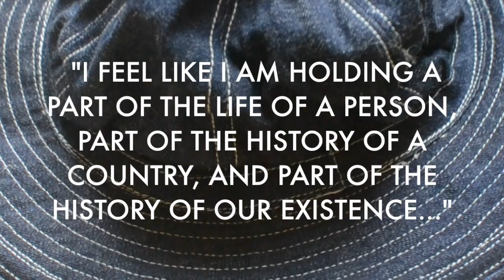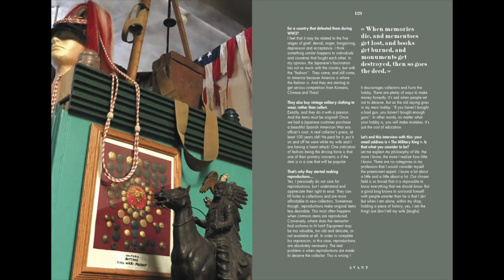AVANT#2 - An Anthology of American Military Clothing - Trailer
Avant Magazine, Second Issue, An Anthology of American Military Clothing, will be released in October 2019.